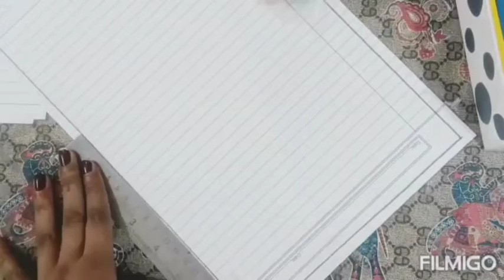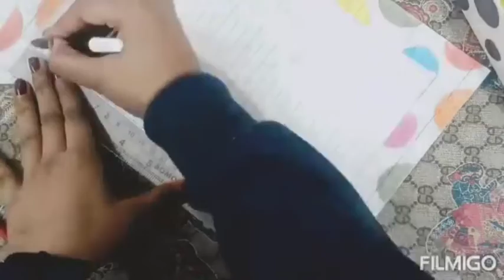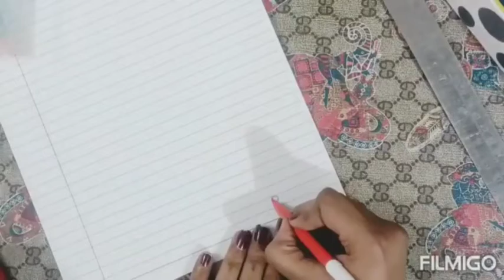RKK draw a border design for project step by step hope you enjoyed this video 👍👍